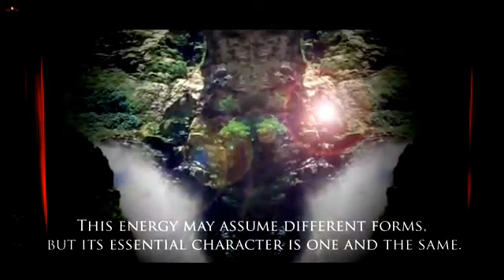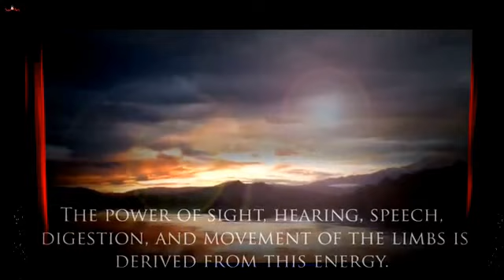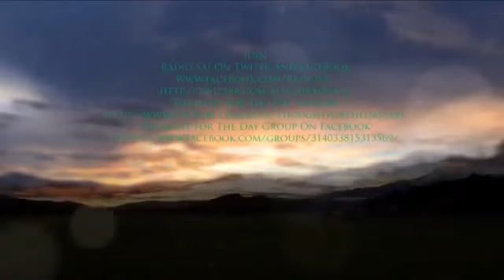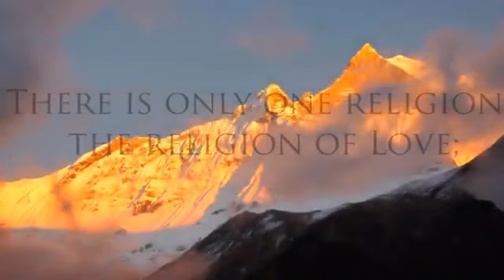Mensaje de la Pizarra de Prashanti Nilayam_11 de septiembre de 2015.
MENSAJE DEL DIA 11 de septiembre de 2015

Hay energía electromagnética en todos los cuerpos. La naturaleza es la encarnación de la misma energía. Esta energía puede asumir distintas formas, pero su carácter esencial es exactamente el mismo. Una lámpara prendida, un ventilador que está girando y muchas otras cosas que funcionan con energía eléctrica dependen del mismo tipo de corriente. La energía se puede manifestar en forma de luz, calor o energía magnética, pero proclama el poder de lo Divino, que es fuente de toda energía. Esta energía electromagnética en el hombre se expresa en forma de radiación. También se llama reflejo del ‘ser interior’. El poder de la vista, el oído, el habla, la digestión y el movimiento de los miembros derivan de esta energía. El agua también contiene esta energía. De hecho, el cosmos entero está impregnado de esta energía divina. En base a esto, el Vedanta declara, “Sarvam khalu idam Brahma. (verdaderamente, cada ser es Divino).” (Discurso Divino, 25 de agosto de 1998)

There is electromagnetic energy in every body. Nature is the embodiment of the same energy. This energy may assume different forms, but its essential character is one and the same. A lighted bulb, a fan that is revolving, and many other things working through electrical power depend on the same kind of current. The energy may manifest itself in the form of light, heat, or magnetic energy, but it proclaims the power of the Divine, which is the source of all energy. This electromagnetic energy in man expresses itself in the form of radiation. It is also called reflection of the ‘Inner being’. The power of sight, hearing, speech, digestion, and movement of the limbs is derived from this energy. Water also contains this energy. In fact, the entire cosmos is permeated by this divine energy. On the basis of this, Vedanta declares, “Sarvam khalu idam Brahma (verily, every being is Divine).” (Divine Discourse, 25-Aug-1998)

— BABA